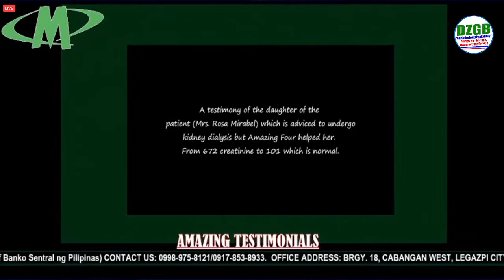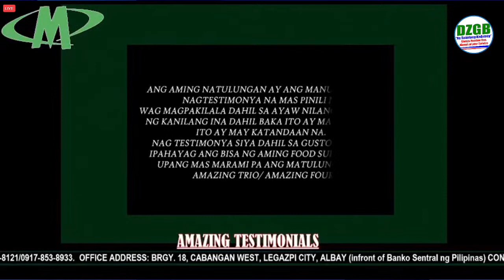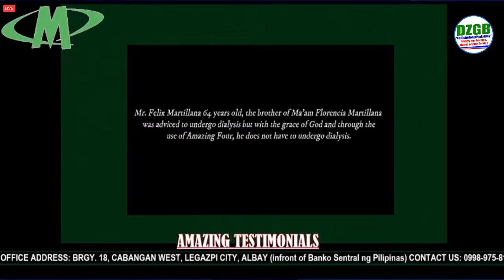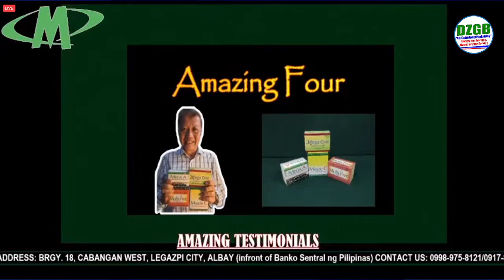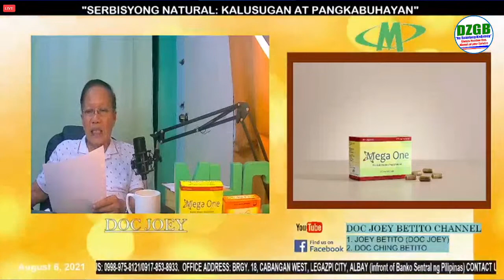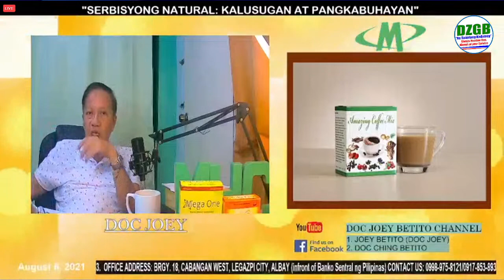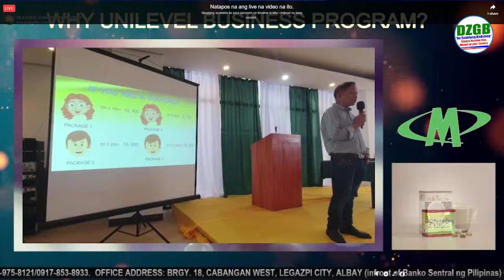WATCH | Kalusugan at Bayanihan: MHC Unilevel Program | August 08, 2021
WATCH | Kalusugan at Bayanihan: MHC Unilevel Program
with Doc. Joey Betito